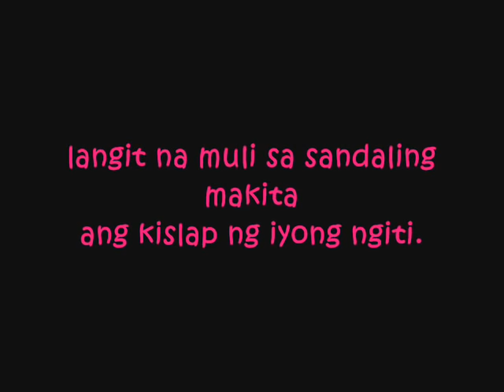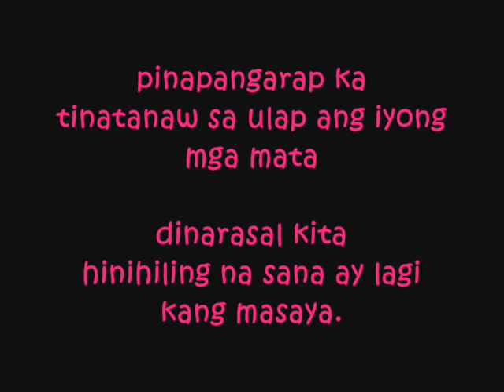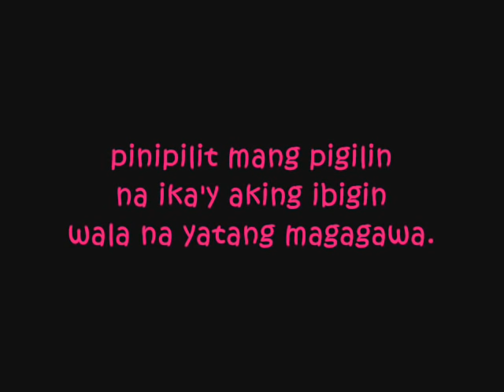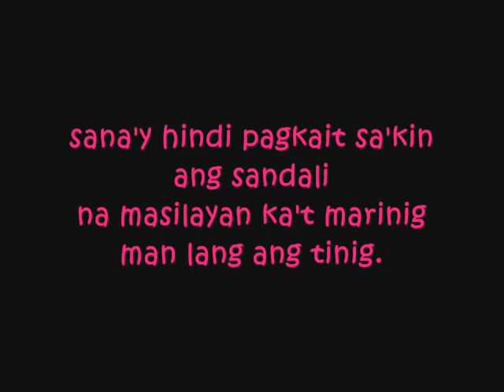sana by shamrock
sana :)

if you want videos like this, you can send your requests at my e-mail with the subject 'youtube video request' then type the information like: songs,background color,font color and font or you can text your request type information and send it to 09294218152. your video must have 10 views up within a week or i'll delete it. this is for free. so send your requests now.